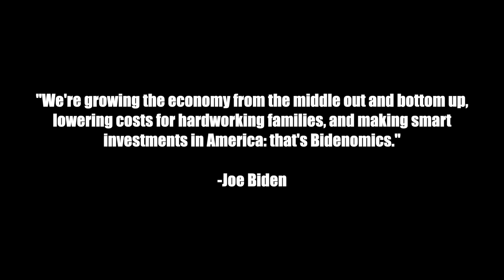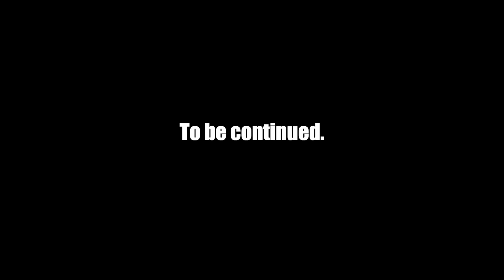Price Hike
This beat was produced by Manic One.

Thank you to each and everyone of you.